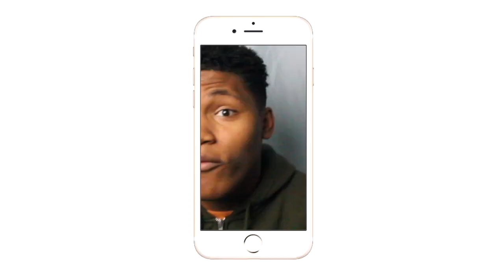NAS IS A GOD!!| Nas - NASIR First REACTION/REVIEW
FIRST TIME LISTENING TO NAS & IT'S ONE OF THE BEST ALBUMS I'VE EVER HEARD 10 OUT OF 10!
Intro/Outro: Jaden Smith Fallen
Camera: Cannon 60D
Editing Software: Imovie & Premiere Pro
Video starts on 1:23